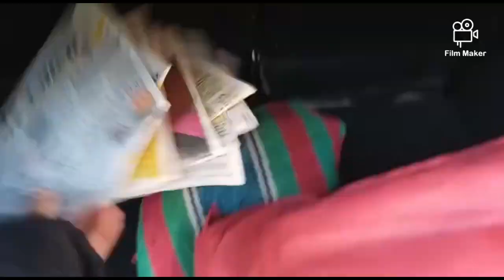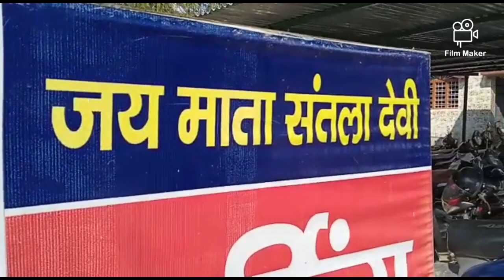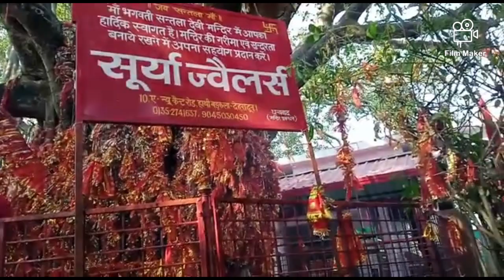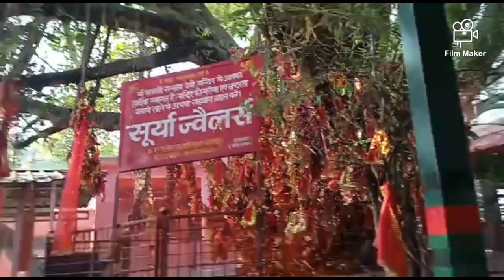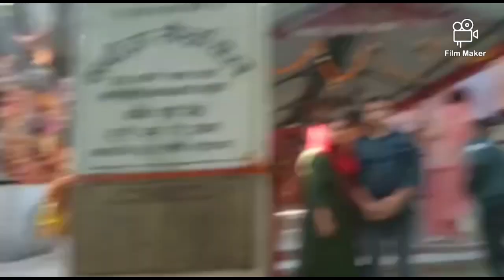Family trip to संतला देवी मंदिर। 🛕(जय माँ संतला देवि। 🙏) |Vlog -24